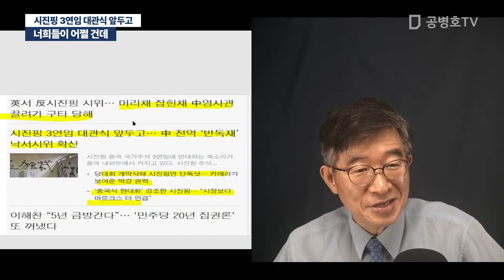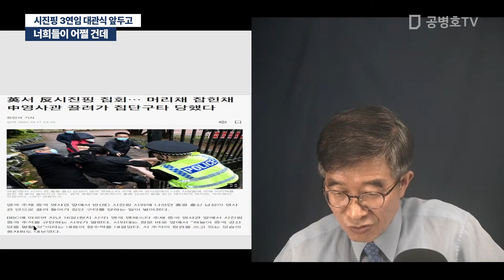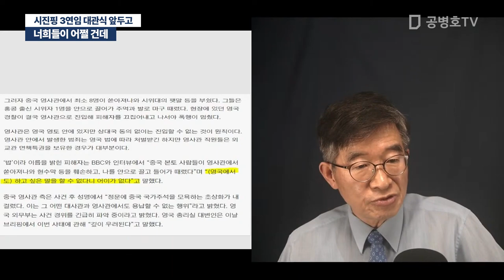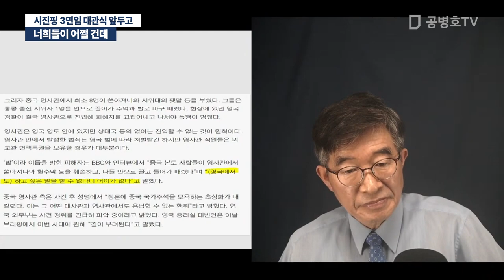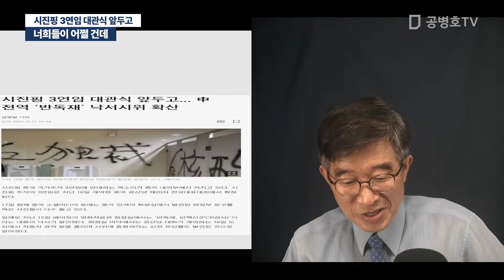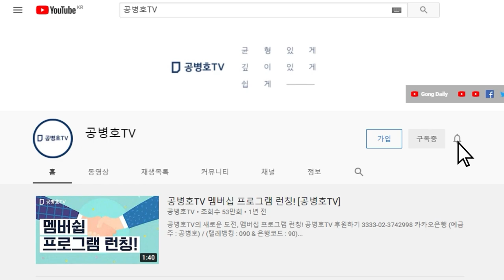너희들이 어쩔 건데 / 시진핑 3연임 대관식 앞두고 [공병호TV]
Bitcoin : 3MTW849AkP2ftLeSK2teZHMmzLu7Z83s9U